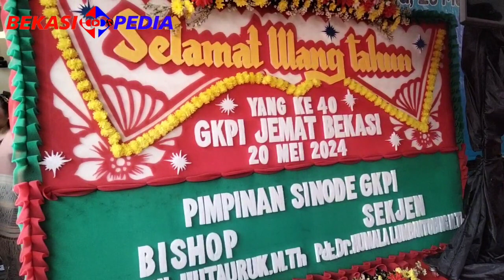HUT ke-40, Jemaat GKPI Bekasi Serahkan Silua Setiap Sektor Sambil Manortor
BEKASI SELATAN, BEKASIPEDIA.com – Sebelumnya sempat tidak digelar karena Covid 19, kini pada Minggu (25/5/2024) siang, kembali dilaksanakan perayaan HUT yang ke-40, Gereja Kristen Protestan Indonesia (GKPI) Resort Bekasi yang berlokasi di Jl.Gunung Gede Raya No.1 Perumnas II Bekasi, Kayuringin Jaya, Bekasi Selatan, Kota Bekasi, Jawa Barat.

Kegiatan perayaan yang berlangsung sejak pagi pukul 10.00 WIB tersebut, diawali dengan acara ibadah Minggu yang dipimpin Pdt Lucia br Tobing.

Puncak perayaan digelar pukul 11.00 WIB, seluruh jemaat termasuk dari sejumlah sektor ikut serta memeriahkan pesta ucapan syukur dengan menari tor-tor bersama memberikan persembahan terbaik (Silua-red) kepada gereja dari setiap sektor.

Bahkan ada juga undangan dari GKPI Rawamangun, GKPI Rawalumbu, GKPI Pondok Timur Indah, GKPI Bekasi Utara, GKPI Karangsatria dan GKPI Karawang.

Perayaan HUT ke-40 tahun ini meski berlangsung sederhana dan istimewa karena dihadiri oleh Pimpinan Sinode GKPI Bishop Pdt Abdul Hutauruk, M.Th.

Jemaat yang notabene mayoritas dari suku Batak ini pun tak lepas hiburan dari bernyanyi dan bermain musik yang dipersembahkan oleh para jemaatnya dan para tamu undangan. Semua peserta tampak bergembira.

Sebelum dilakukan rangkaian hiburan, ada prosesi tiup lilin dan potong kue tart ulang tahun ke-40 yang dilakukan oleh Pdt Abdul Hutauruk, M.Th, Pdt Lucia br Tobing, dan Pengurus Harian Jemaan (PHJ) GKPI Resort Bekasi.

Untuk diketahui sebelumnya, panitia juga sudah menggelar menggelar berbagai rangkaian kegiatan seperti lomba olahraga tenis meja, catur, volly, dan fashion show untuk anak-anak. Selain itu, juga digelar lomba menghias nasi tumpeng antar ibu-ibu sektor.

Acara HUT ke-40 GKPI Resort Bekasi ini mengambil tema ‘Kudus, kudus, kuduslah Tuhan’. (pede)